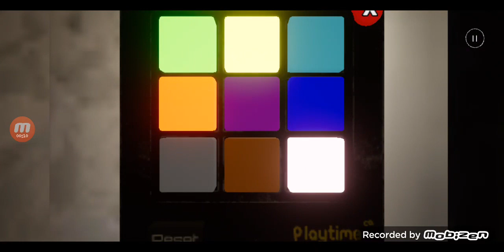poppy playtime chapter 2 almost done